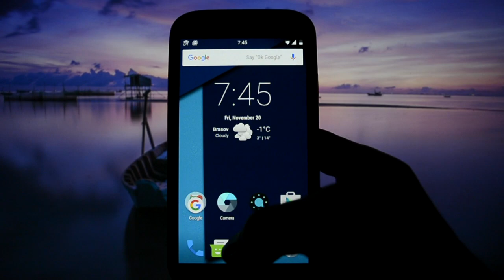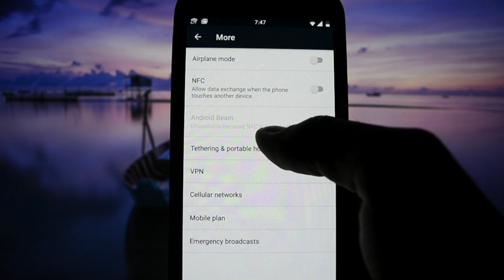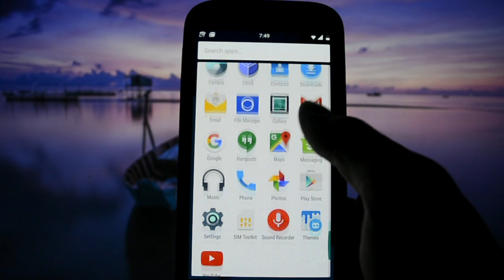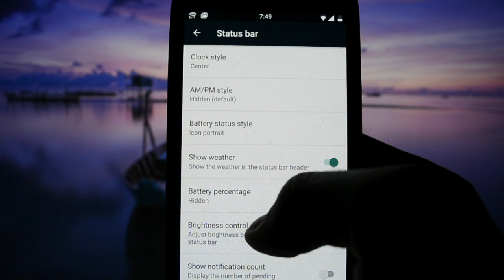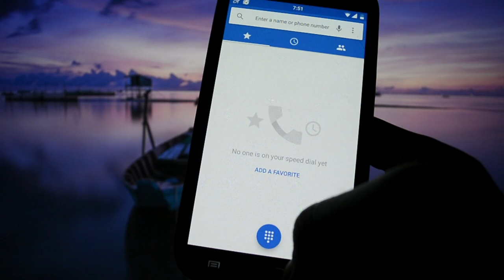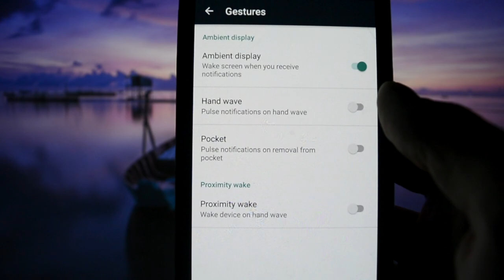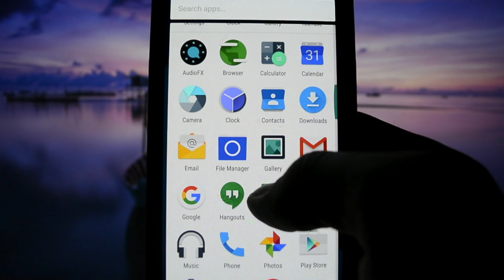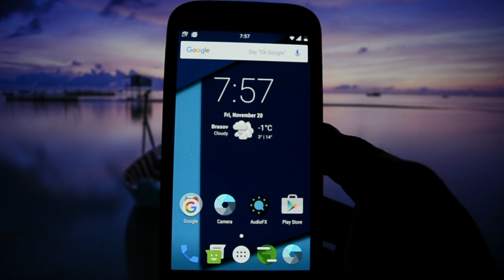crDroid ROM based on Marshmallow 6.0 for Galaxy S4